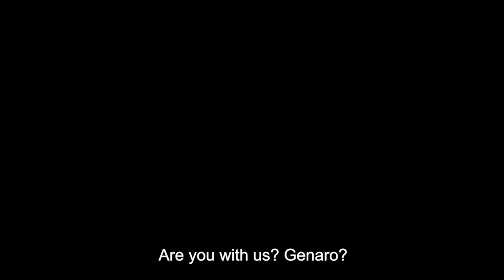Como un reflejo - tráiler